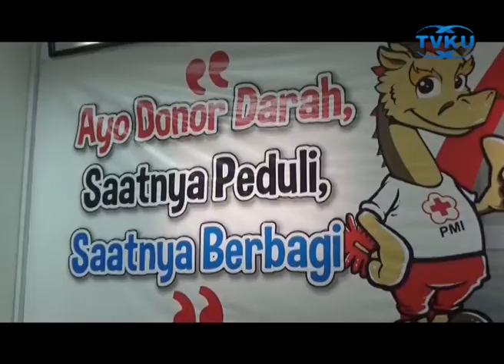MINIMNYA PENDONOR PLASMA DARAH, PMI KOTA SEMARANG KEKURANGAN STOK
Semarang - Unit Donor Darah PMI Kota Semarang mengungkapkan tingginya permintaan plasma darah  penyintas covid, tidak sebanding dengan banyaknya pendonor. Bahkan per 3 Maret 2021 tercatat antrian permintaan plasma darah dari rumah sakit mencapai 33 kantong. (agr)